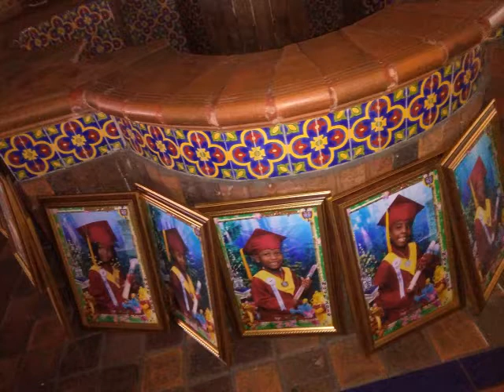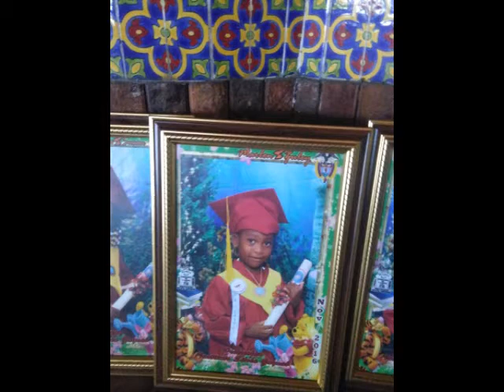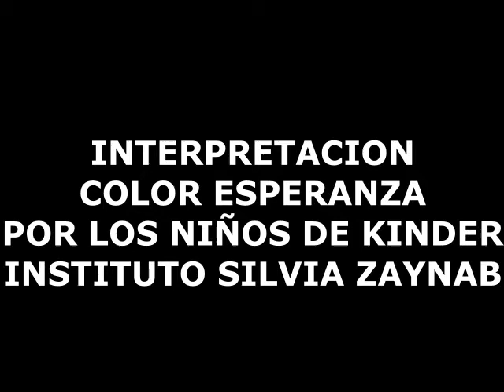INSTITUTO SILVIA ZAYNAB PROMOCION 2016